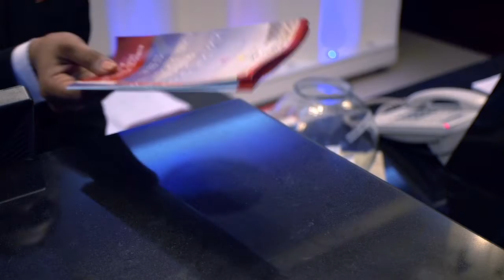Tourism & Safety TVC on Cox's Bazar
Tourism & Safety TVC
Director: Sohel Afgani RaNA

Client: Bangladesh Tourism Board
Brand: Beautiful Bangladesh
Agency: Market Edge Ltd.
Project Head: Sujon Gazi
Production Admin: Rajib Ullah